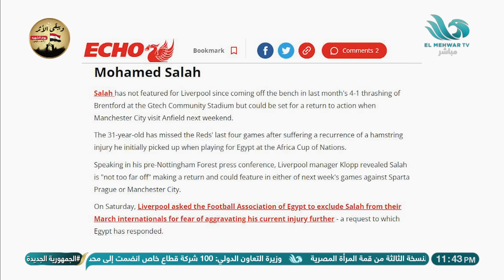ميدو : خطاب ليفربول بشأن إصابة محمد صلاح " مدعوم من اللاعب " .. وملهاش معنى غير إنه فاض بيه